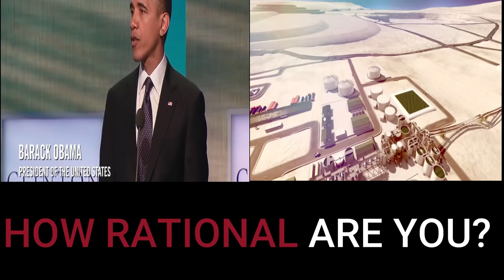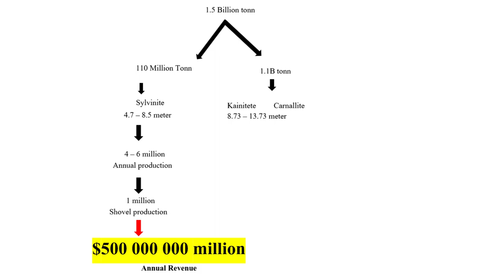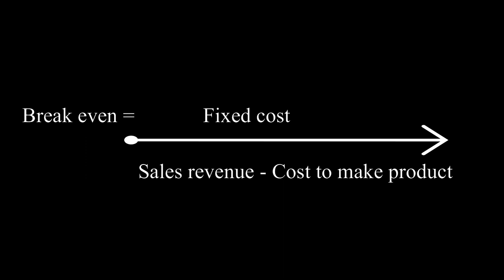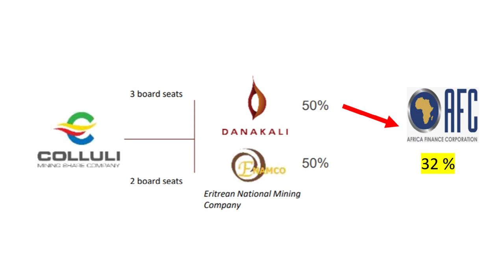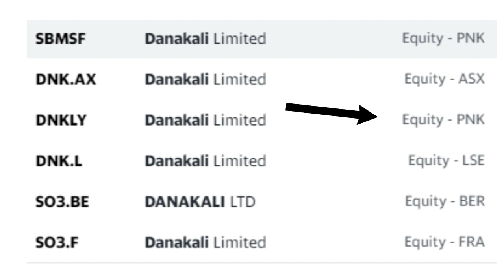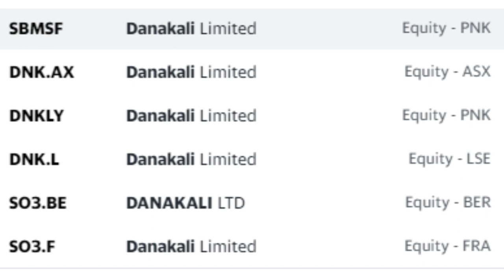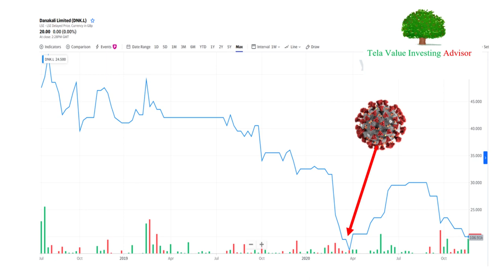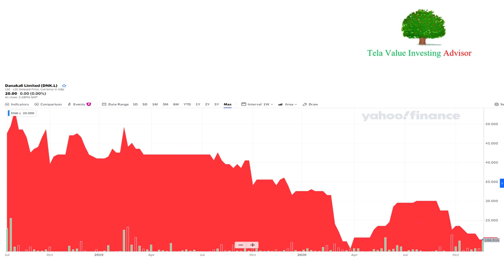እንታይ እዩ ኩሉሊ ፖታሽ መዓድን ስለምንታይ የገድስና (What -why -howTo invest on Eritrean Colluli Potash project)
In this video, Tela Advisor  explains what Colluli potash project is all about,
Potsh fertilizer industry overviws, cost production, Danakali position in the Potash market supply chain.

Where to purchase Danakali shares and why.
Risk potential to consider
Colluli potash project mine lifetime.
Eritrean future export and economic outlook.
SRC
and mm.

Thank you for checking out Tela Advisor.

My name is Dawit Keren, and on this channel, I will share with you the most successful investing philosophy for taking your personal finance and investing to the next level.

On this YouTube channel you will learn solid advice from the most successful investors of our time. My goal with the channel is to help you improve your financial life cycle and not just to control of but to build financial freedom.

Be sure to comment and let me know what kind of videos, books, investing style, investor, etc, that you had want to see on this channel in the future.

Talk soon and enjoy it.